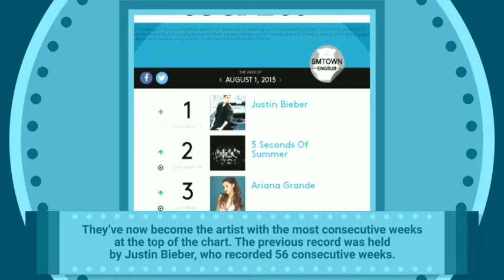BTS Broke Justin Bieber’s Billboard “Social 50” Chart Record For Most Consecutive Weeks At #1